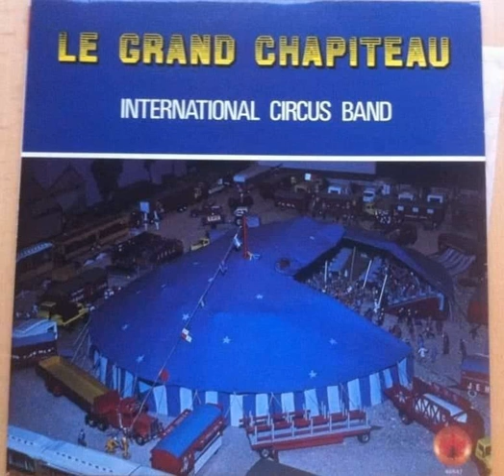International Circus Band – Auguste And Co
Le Grand Chapiteau LP (1980)